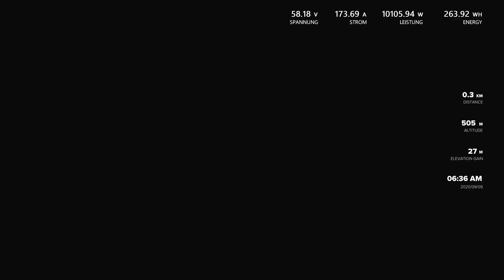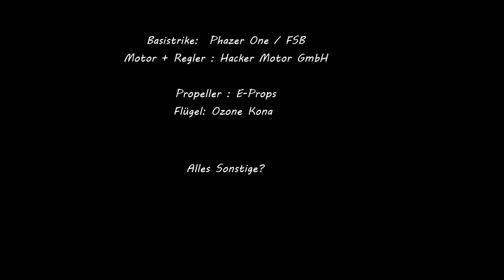electric paramotortrike powertrike eppg elektro motorschirm trike custom-paramotors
Hier in diesem Video zeige ich einen Rundflug mit meinem Elektro Trike.  Daten dazu findet ihr am Ende des Videos. Weitere Infos rund um Elektromotorflug mit Gleitschirmen,